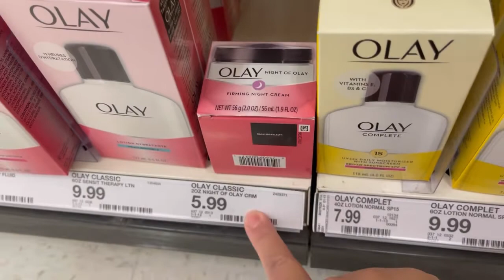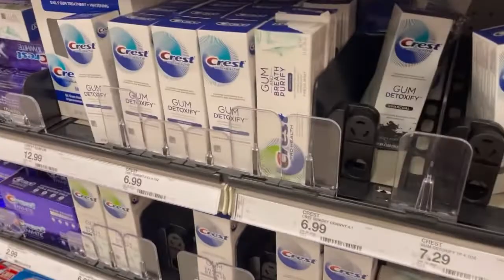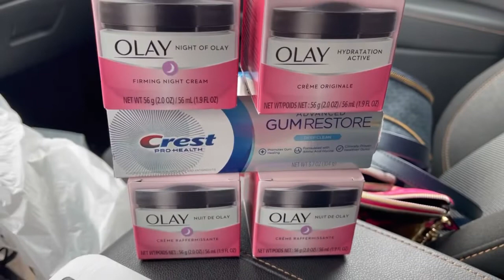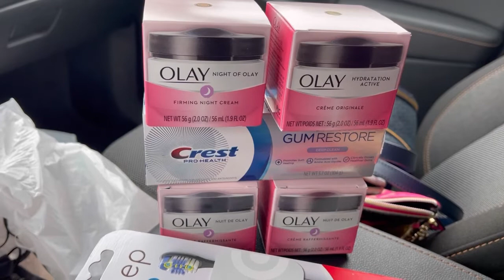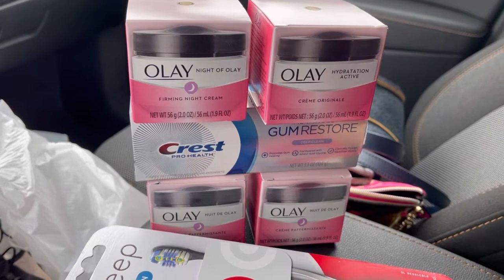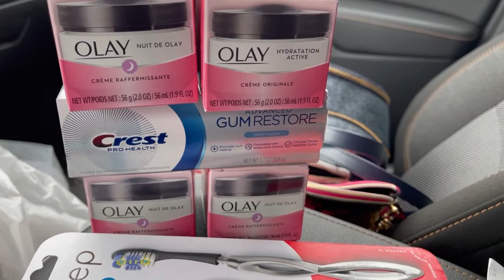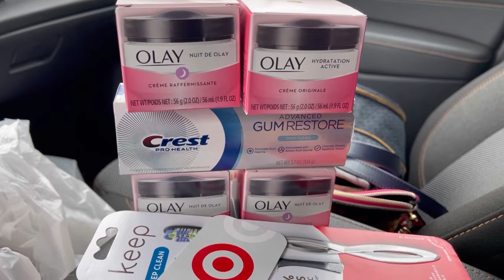Olay y otros productos por .65 centavos cada uno después del reembolso de ibotta 😍 en target 🎯